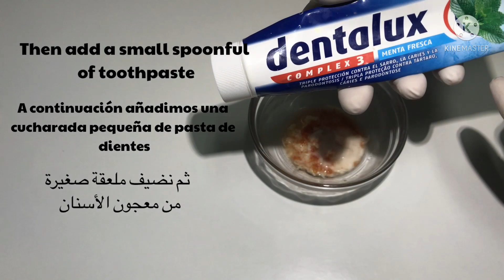How To Whiten Your Yellow Teeth Naturally || Teeth Whitening At Home In 3 Minutes || 100% Effective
How to whiten your yellow teeth naturally || Teeth whitening at home in 3 minutes || 100% efficient